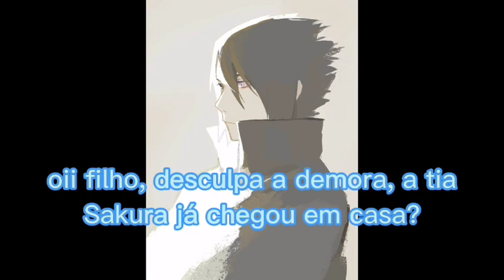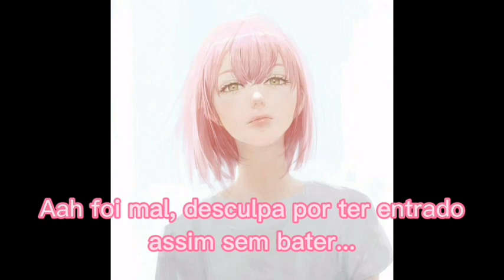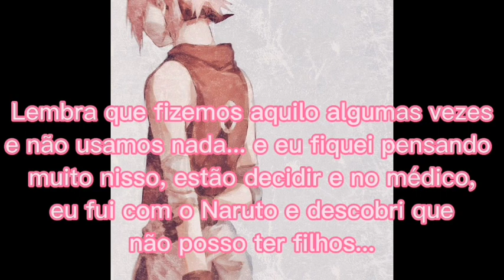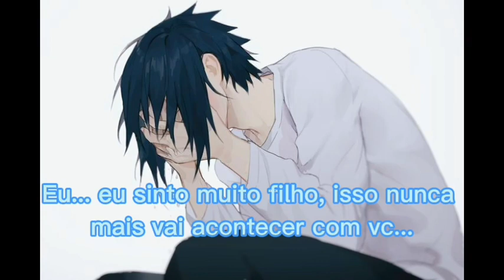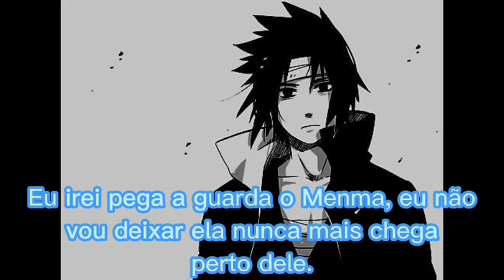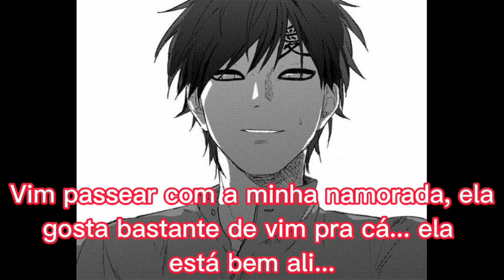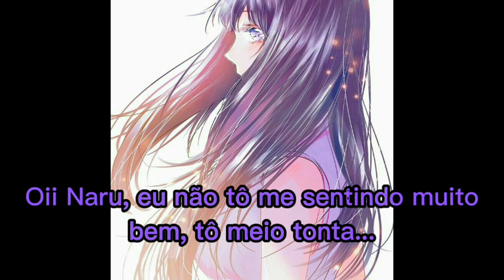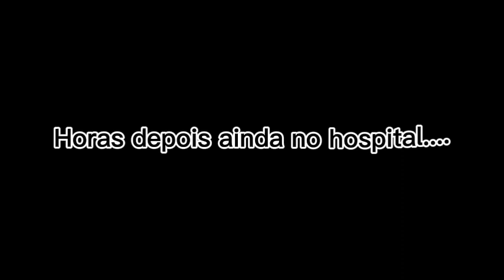A dor por trás da paixão (SasuSaku) episódio 8 (Segunda temporada)